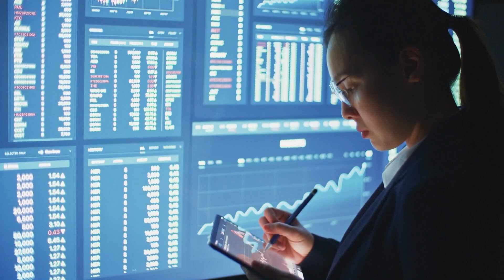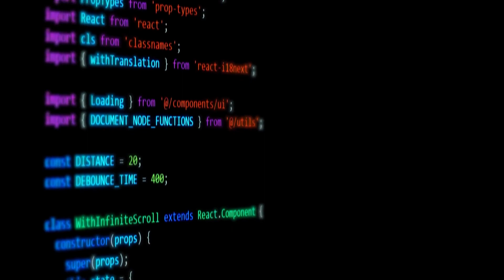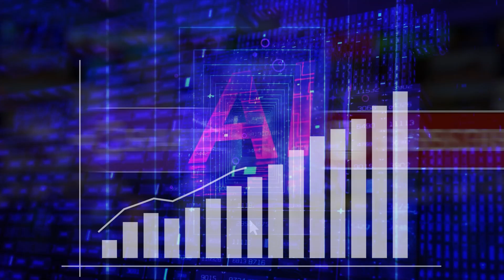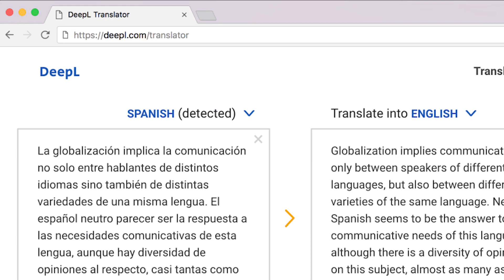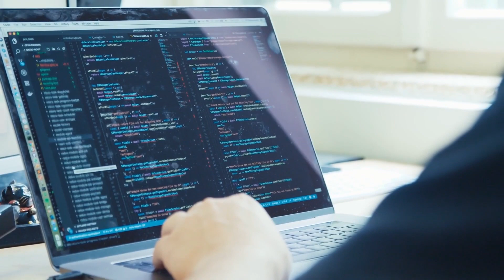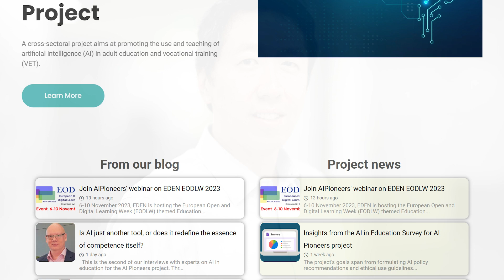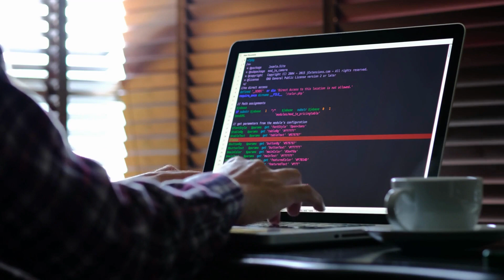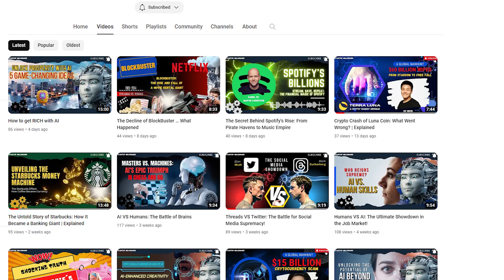7 Stages of AI Evolution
📡Explore the comprehensive journey of Artificial Intelligence, from its early stages to the realms of Singularity and Transcendence. Witness the evolution from Rule-Based Systems to the possibilities of self-aware Artificial General Intelligence and the potential of Artificial Superintelligence.

Discover how AI's progression is shaping various fields like healthcare, finance, and entertainment, and grasp the implications of its rapid development. Delve into the debates surrounding the Singularity and the fusion of humans and machines, pondering the future of AI and its potential impact on humanity.

Join the conversation and share your thoughts on the transformative path of AI evolution.